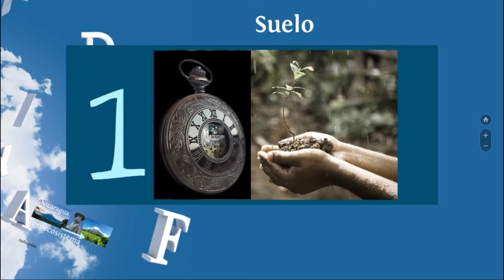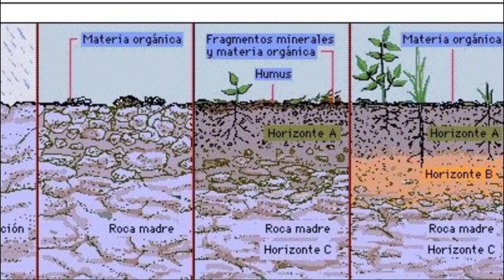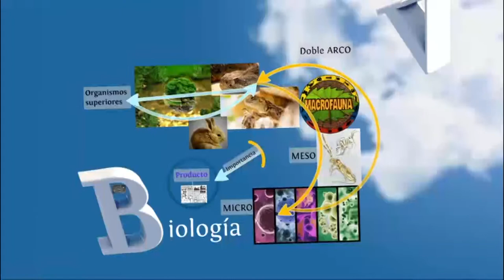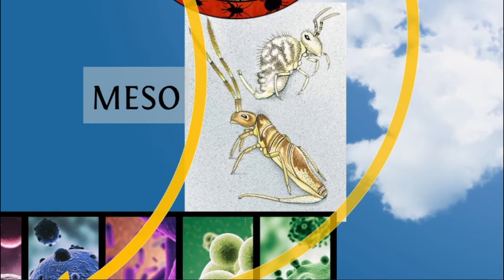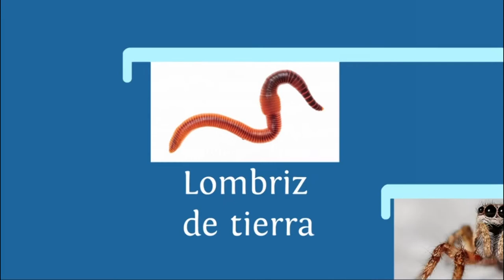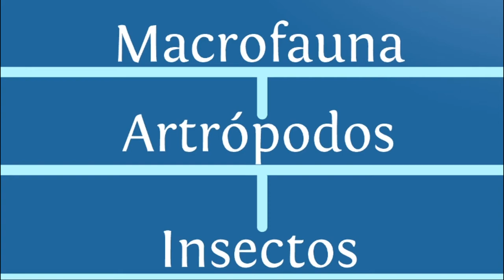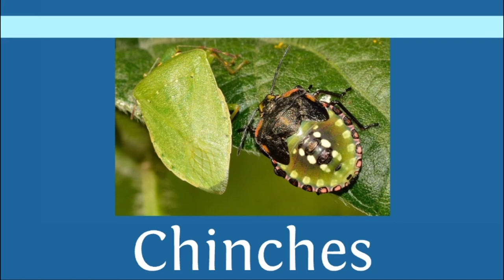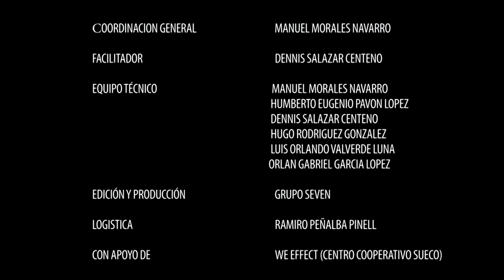2.1 BIOLOGÌA DE SUELO Y SU IMPORTANCIA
HUGO RENE RODRIGUEZ, UNAG